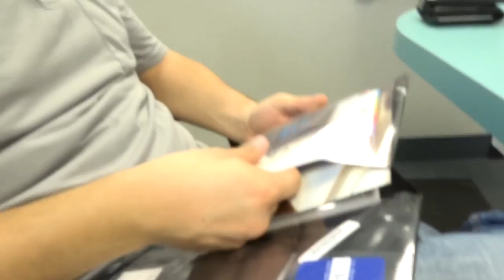We Got A New Chevy Equinox!!!